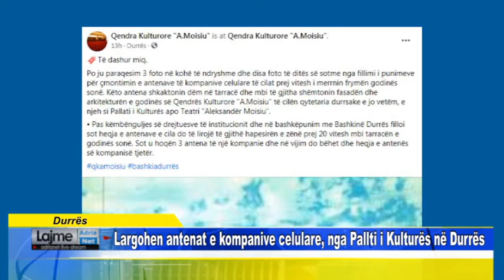Largohen antenat e kompanive celulare, nga Pallti i Kulturës në Durrës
Durrës          Largohen antenat e kompanive celulare, nga Pallti i Kulturës në Durrës